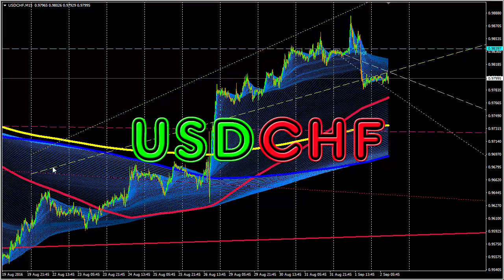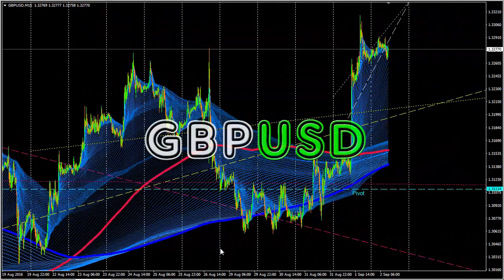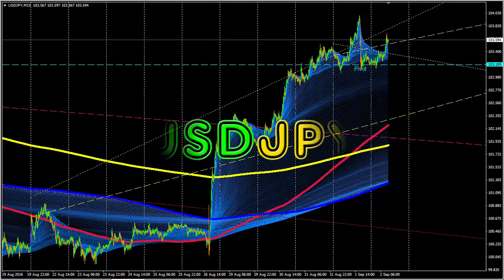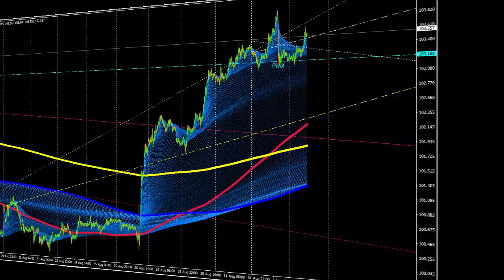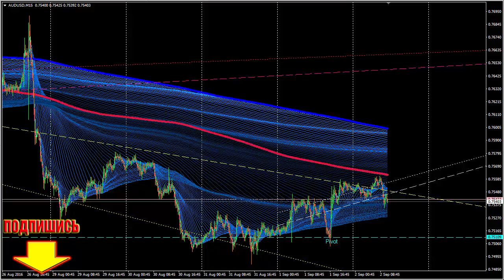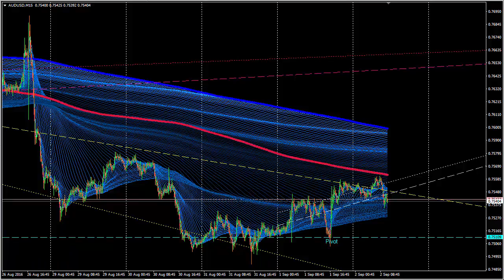Форекс Обзор фондового рынка и валютных FOREX пар на 2 сентября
2 сентября. Форекс - Обзор валютной FOREX пары --- на сегодня и рекомендации по работе на финансовом рынке.